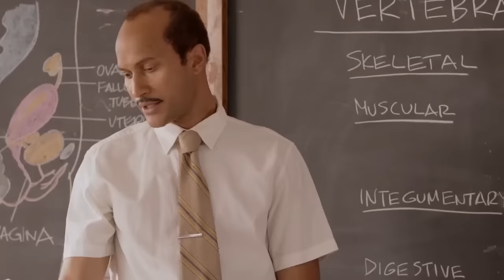How Well Do You Know 2000s Worship Music? | Song Battle ft. TAYA & Jon Reddick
Get ready for a nostalgic blast from the past as worship leaders @TAYAGaukrodger and @jonreddickmusic compete to see how well they know throwback worship hits from the 2000s. Guess along and let us know how many of these iconic songs you recognize as you rediscover your love for the 2000s Worship scene!

🛑 Careful, there are spoilers below!

00:00 Intro
01:15 You Are Holy (Prince of Peace) | Michael W. Smith
02:26 Amazing Grace (My Chains Are Gone) | Chris Tomlin
03:47 Everlasting God | Lincoln Brewster
04:56 Here I Am To Worship | Tim Hughes
06:25 Every Move I Make | Integrity Worship Singers
07:55 God of Wonders | Third Day
09:03 You Are My King (Amazing Love) | Newsboys
10:09 Your Grace Is Enough | Matt Maher
11:34 In Christ Alone | Keith & Kristyn Getty
12:50 How He Loves | David Crowder Band

📲 To join the Way Nation texting group, text NATION to 67101.